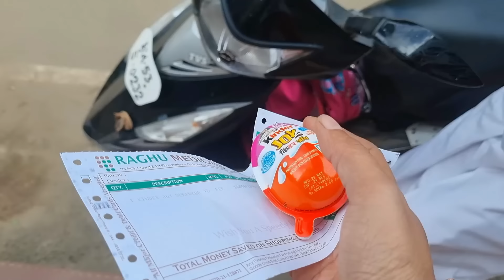ರಾಜೇಶ್ಗೆ ಚಳಿ ಜ್ವರ - ಡೆಂಗು ಜ್ವರ? ಧಾನ್ವಿ 1st ಸ್ಟೇಜ್ ಪರ್ಫಾರ್ಮೆನ್ಸ್ l ಸ್ಟಫ್ಡ್ ಇಡಲಿ Kitchen deep cleaning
ರಾಜೇಶ್ಗೆ ಚಳಿ ಜ್ವರ - ಡೆಂಗು ಜ್ವರ? ಧಾನ್ವಿ 1st ಸ್ಟೇಜ್ ಪರ್ಫಾರ್ಮೆನ್ಸ್ l ಸ್ಟಫ್ಡ್ ಇಡಲಿ Kitchen cleaning

My Tripod

vlogging mobile

Mosquito Net for Door Fiberglass Magnetic Curtain

Silicon Spatula

Hammered steel kadai
My kaddai size is 30cm

Bird Net/Anti Bird Net/Pigeon Net/Garden Net

Menestrual cup

Only pan

I'm on Instagram as @talkwithchaithra.